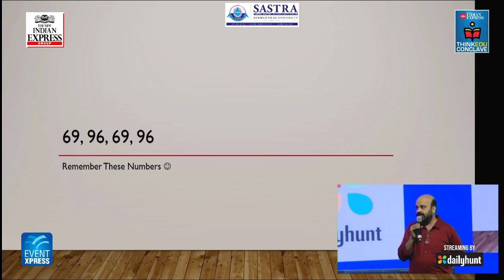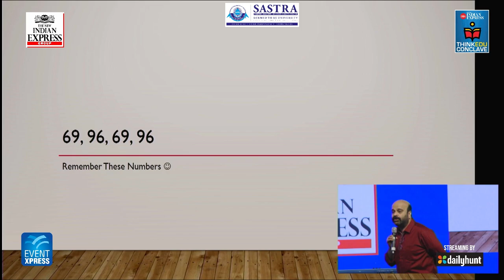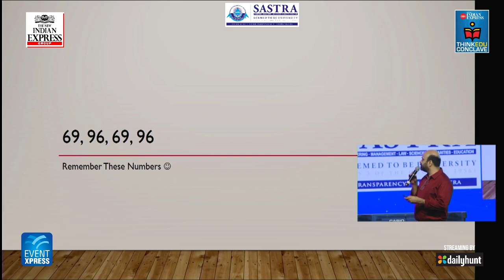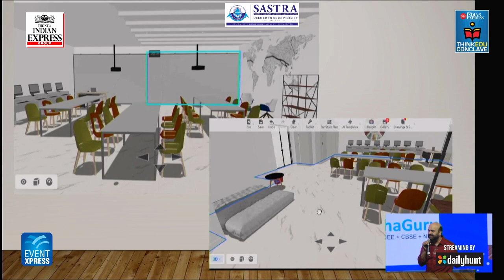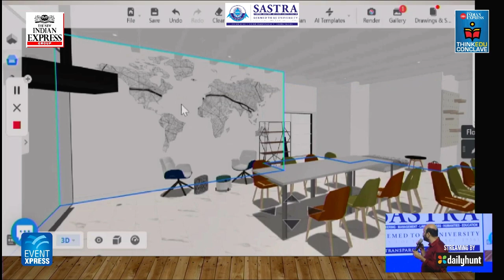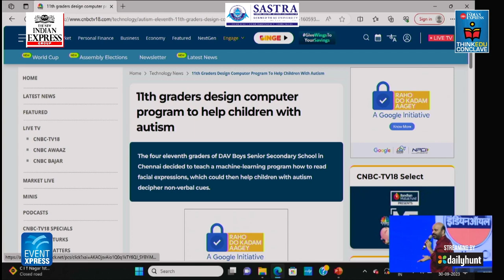ThinkEdu2024 Day 2| Harvard to Haryana: The Unbound Classroom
The speaker for the panel, Anil Srinivasan, is an acclaimed composer, performer, and collaborator well known for contributing a new genre in Carnatic music using the classical piano as a frame around the free-flowing Carnatic classical voices. Chaired by Kaveree Bamzai, a senior journalist, took the audience into an immersive experience of music, with tunes from the movie 'Jawan' and popular songs, including 'Raghupati Raghava Rajaram'.

The 13th edition of The New Indian Express' flagship education conclave, ThinkEdu2024, happened at ITC Grand Chola, Chennai on January 24 & 25, 2024.

A two-day session, an amalgamation of various social, and economic issues with an emphasis on various discourses on education that is shaping the future of India's youth. With more than 50 speakers and 1000 delegates, the event witnessed an array of debates and conversations.